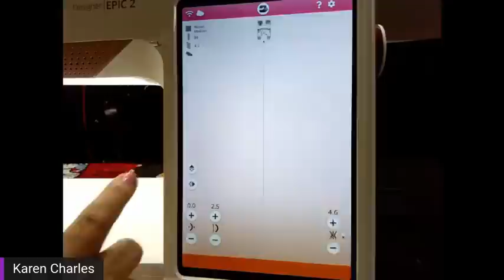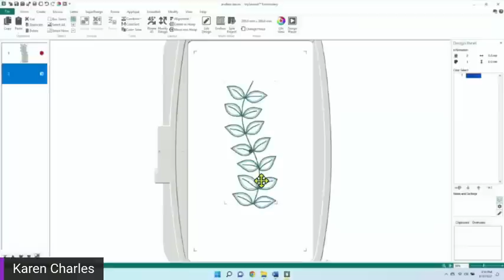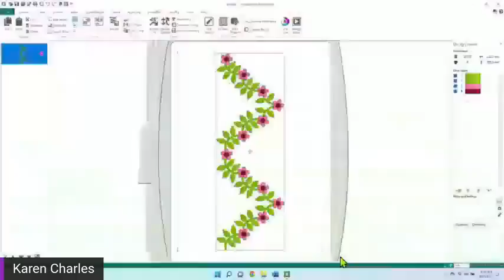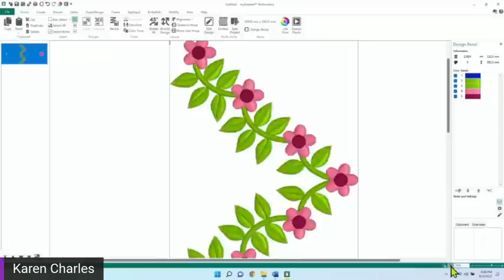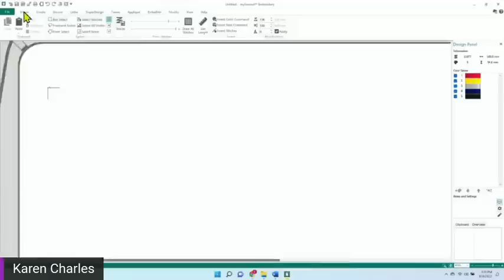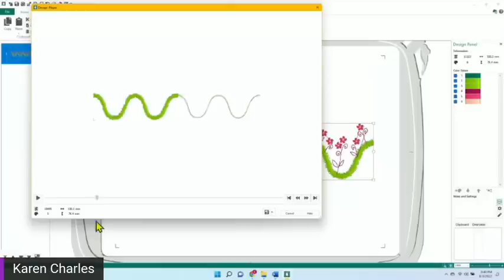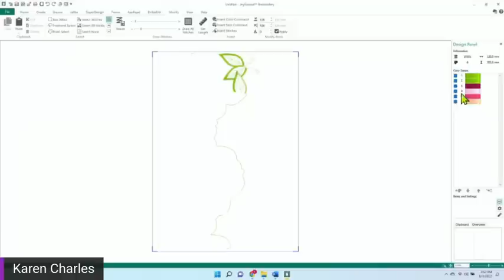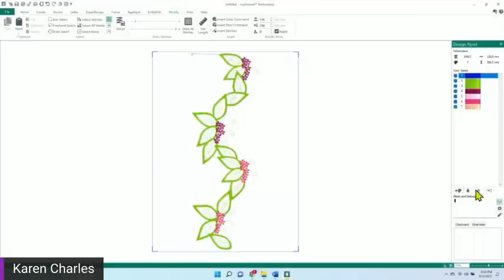Karen Charles Creating Curved Borders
Creative curved borders are a great way to enhance your quilt and garment projects.  HUSQVARNA® VIKING® Educator Karen Charles  shares some tips and tricks, and answers your questions.